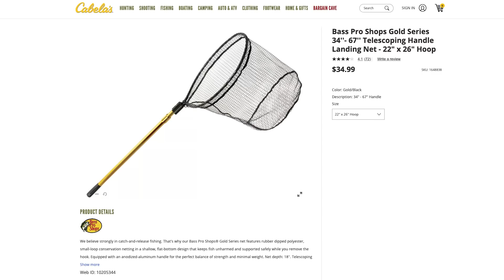Everything I Know About Raising Geese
I've been raising geese on our farm for a few years now. I tried to capture everything I know about raising geese in this video.

Links:
Kahtoohla MicroSpikes
Fishing Net

IMPORTANT DISCLOSURE: Hey, it's Morgan. I’ve always believed in transparency and so I am disclosing that I’ve included certain products and links to those products on my YouTube that I will earn an affiliate commission for some purchases that you may make. When you buy products with these links, you help support our farm.